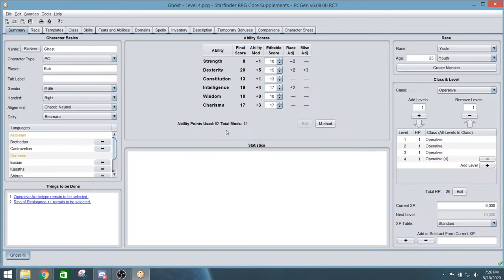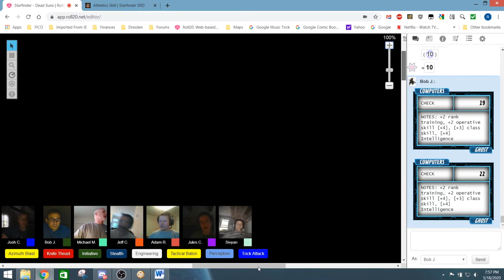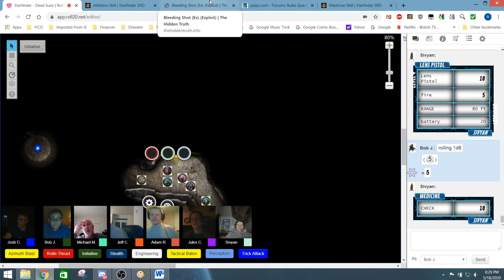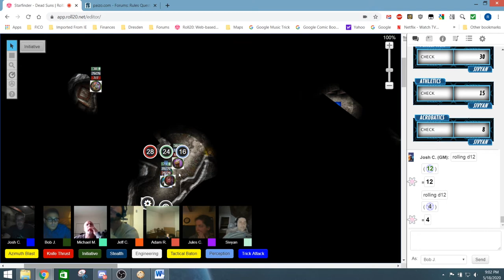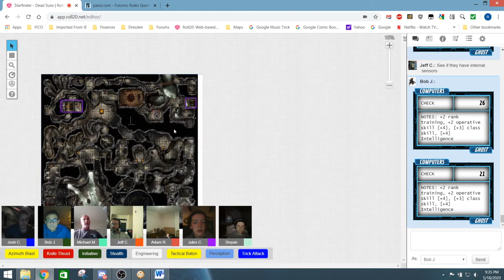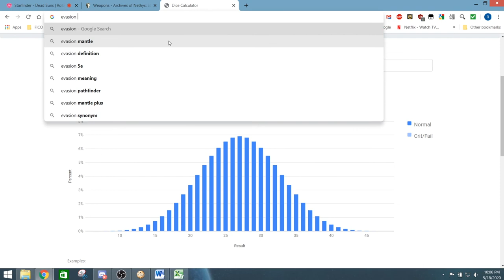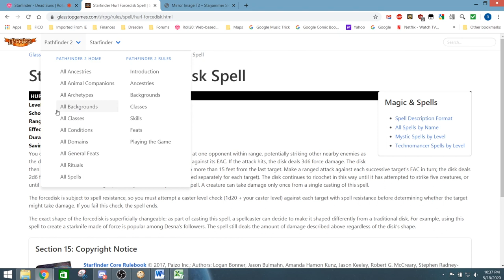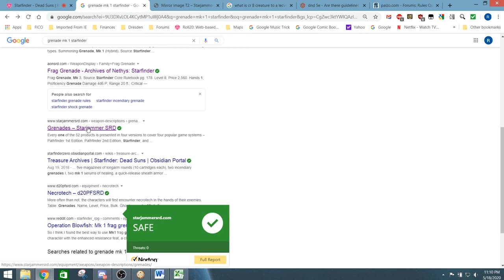Starfinder Chapter 16: The Secret of the Ooze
The halls of the compound are dark, desolate, and a pitch-black creature strikes from the shadows, scoring deadly wounds.  The party must formulate a desperate plan to save their own lives and possibly bring down the roof upon their heads.  In this sixteenth episode we ask the question: who is the hunter, and who is the hunted?

The Starfinder Roleplaying Game is a science-fiction/science fantasy
role-playing game published by Paizo Publishing and was officially released at Gen Con in August 2017.  Starfinder draws inspiration from many other science-fiction and space opera franchises, including Star Wars, Alien, Guardians of the Galaxy, and Warhammer 40,000.  It is essentially Dungeons and Dragons in space.